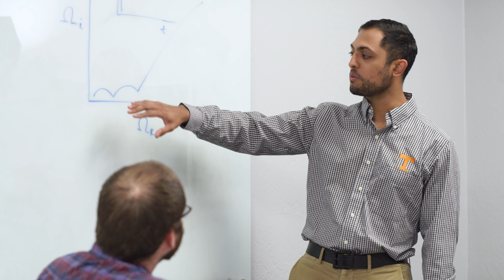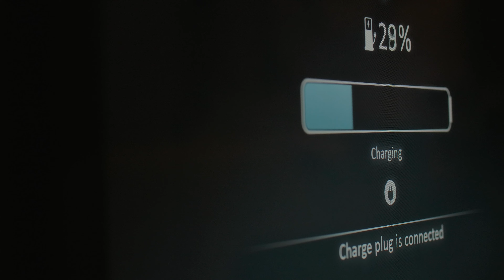The Future of Li-Ion Batteries | What's Next in Grid-Level Storage & Harnessing Renewable Energy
Dragonfly Energy is here to revolutionize the way we store power. As a lithium-ion battery and technology company, we've brought industry-leading Li-ion deep cycle batteries to RVers, marine vessels,  off-grid properties, and more for years through our consumer brand @battlebornbatteries and to OEMs through Dragonfly.

Now, we're on a mission to bring cutting-edge technology to market to make a positive impact on the world.

Learn more about how our technology is enabling the widespread conversion to green, renewable energy